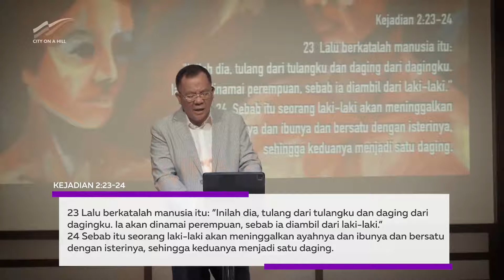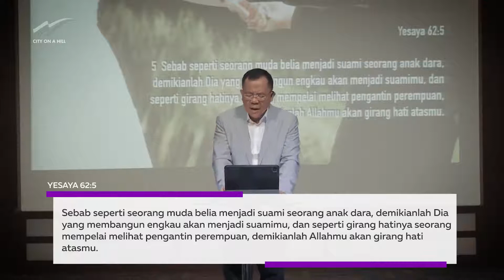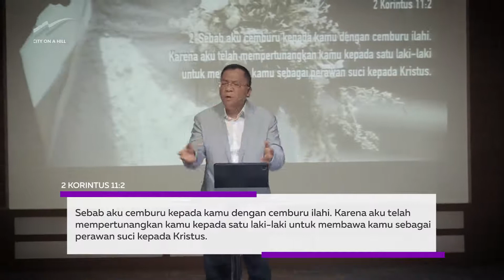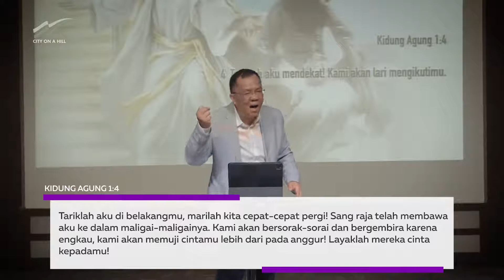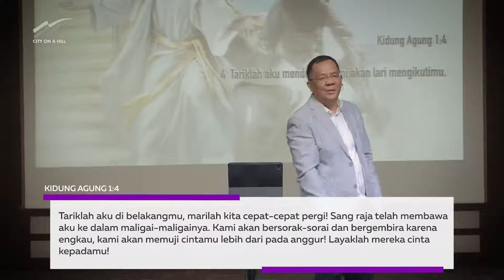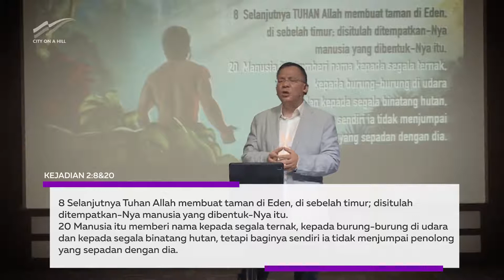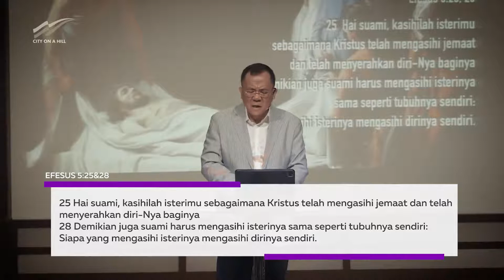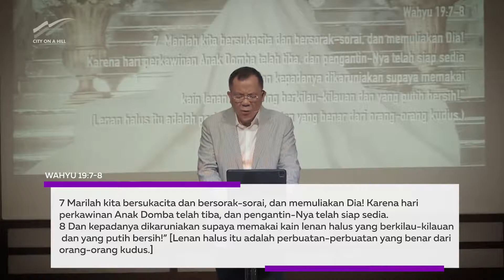Divine Romance | Cinta yang sejati adalah pernikahan dengan Kristus | Pdt Ruddy Assa | GPdI COAH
Ibadah Online GPdI City On A Hill Lembang
Sermon by Pdt Ruddy Assa
Songs:
Betapa Dalamnya - Army Of God
Tuhan Yesus Sungguh Baik - Sound Of Praise
Rindu Slalu - Franky Sihombing
Hanya Kau - GMS

GPdI Kota Diatas Bukit
GPdI COAH Online Service